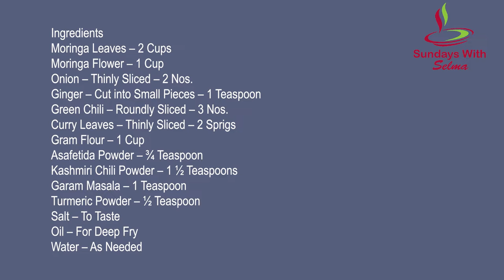Moringa Leaves and Flower Bhaji (മുരിങ്ങയില & മുരിങ്ങ പൂക്കൾ ബജി)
This part features Kerala Style  Moringa Leaves and Flower Bhaji (മുരിങ്ങയില & മുരിങ്ങ പൂക്കൾ  ബജി).

Sundays with Selma is a cooking show, presented by Selma Palathinkal. The show will be uploaded every Sunday. Watch Selma prepare mouth-watering dishes in an easy-to-learn way. Surprise your family and friends with some great treats!